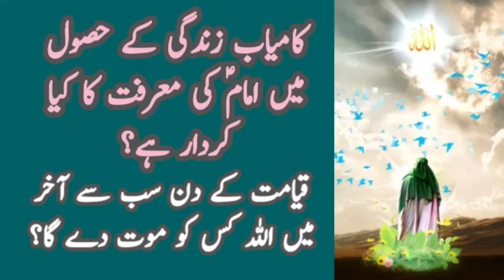Imam e Zamana a.s || Kamyab Zindagi || Hadi TV || Brain Groomer